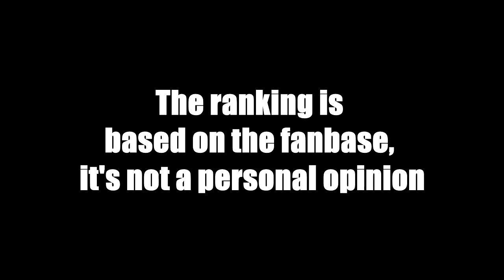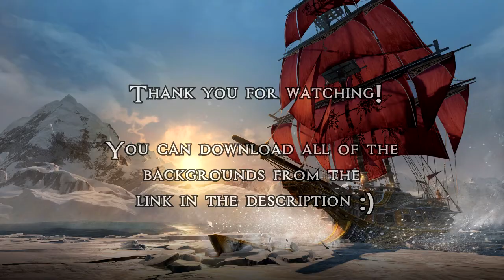Top 15 Assassin's Creed Soundtracks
Let's get on the nostalgia train for some of the best soundtracks ever in the video game industry. This are the top 15 Assassin's Creed soundtracks, from the first game all the way to Syndicate.

List of the soundtracks:
  1. Assassin's  Creed II - Ezio's Family
  2. Assassin's Creed III - Main Theme
  3. Assassin's Creed Revelations - Main Theme
  4. Assassin's Cree Rogue - Main Theme
  5. Assassin's Creed Brotherhood - The Brotherhood Escapes
  6. Assassin's Creed Brotherhood - City of Rome
  7. Assassin's Creed II - Venice Rooftops
  8. Assassin's Creed Revelations - The Road to Masyaf
  9. Assassin's Creed II - Tour of Venice
10. Assassin's Creed IV: Black Flag - Main Theme
11. Assassin's Creed Revelations - Istanbul
12. Assassin's Creed II - Dreams of Venice
13. Assassin's Creed II - Sanctuary
14. Assassin's Creed II - Leonardo's Inventions 1
15. Assassin's Creed Brotherhood - Rome's Countryside